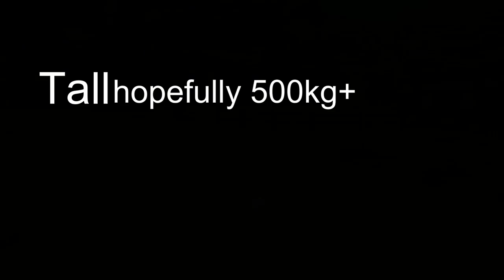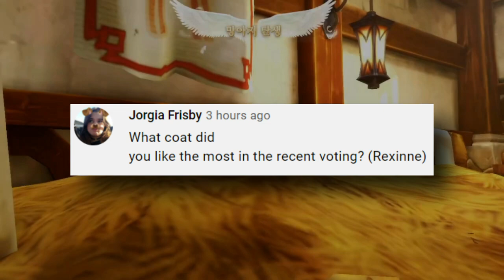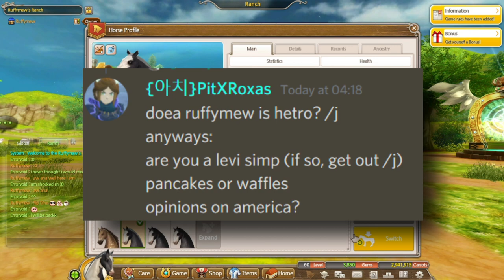│Alicia Online │ - Breeding Commentary [with voice] - Answering your questions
Got any questions or assumptions about me? Let me know i the comments ^-^

-=Info=-